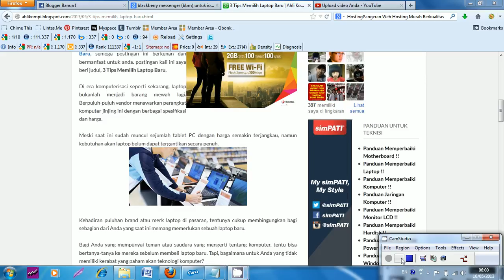3 Tips Memilih Laptop Baru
3 Tips Memilih Laptop Baru - Jangan takut mengurus garansi bila suatu saat laptop Anda mengalami kerusakan.